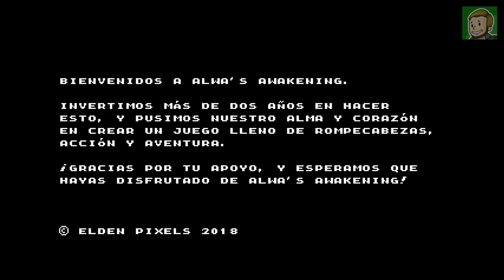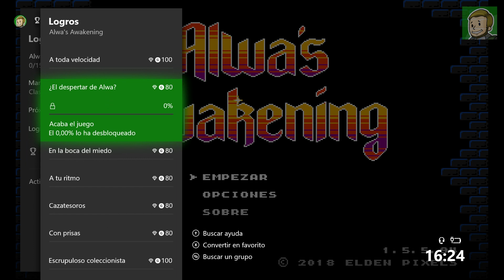ALWA'S AWAKENING - ANALISIS: Logros y Gameplay [XBOX ONE/PS4/SWITCH]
Alwa's Awakening.
Lanzamiento 05/11/2019 (XOne) - Precio 14.95 €
Juego disponible en PC, Swtich, PlayStation y Xbox One.

Analizo la dificultad de los LOGROS y muestro un poco de Gameplay del nuevo título en Xbox One.

Además de vídeos también hago directos casi a diario.